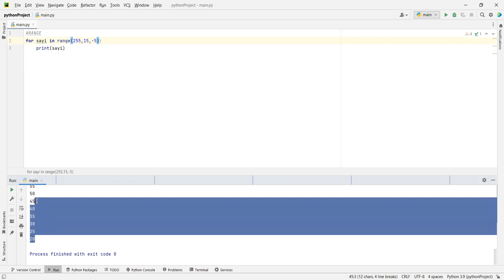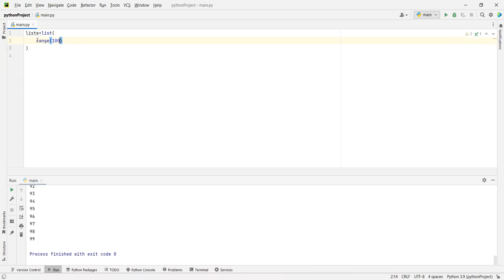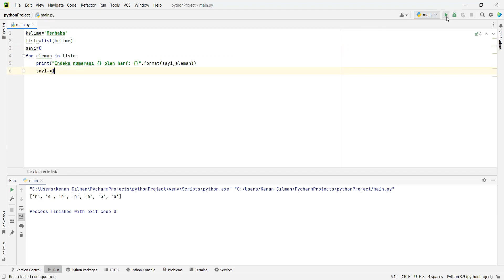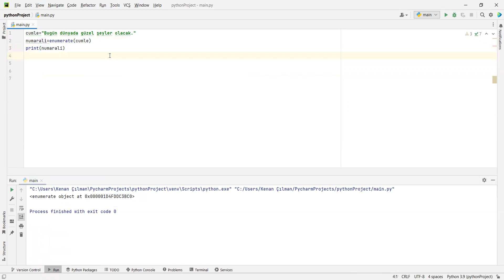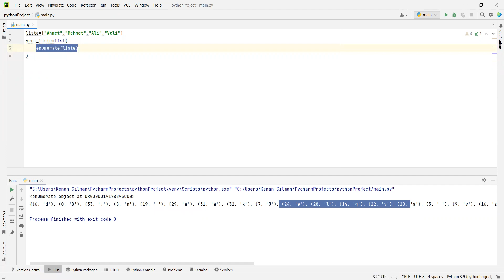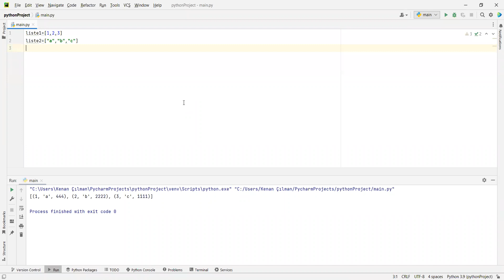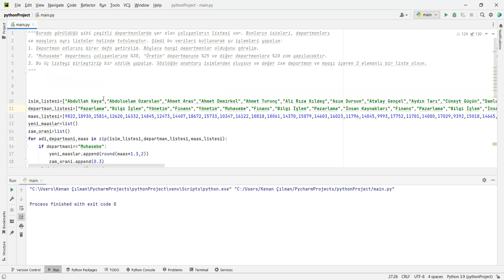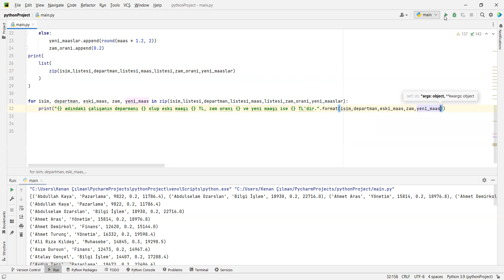Python Dersleri 25: FOR Döngüsü Deyimleri Break, Continue, Range, Enumerate, Zip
Bir eğitim satın alana ikinci eğitim ücretsizdir.